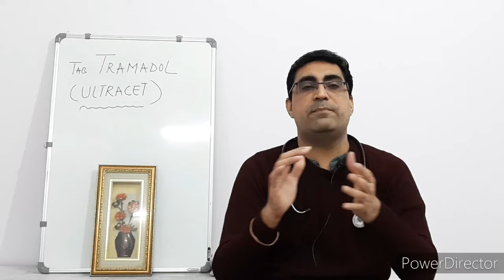Tab Tramadol { Ultracet } ke uses , side effects , Precautions | most potent painkiller | by DR BOLA